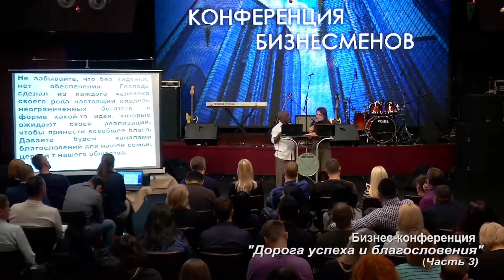"Бизнесмен от Бога" |Дорога успеха и благословения (3 часть) | Роберт Дион